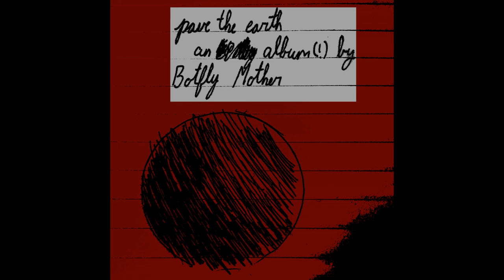pyre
lyrics:
(here and there you will see an old prickly-haired woman
bending over the kitchen table
clearing away the plates after the KKK meeting has ended
or was it a tupperware party?
and all have gone to their own home sweet homes)

apathetic open maw
gristled teeth, unhinged jaw
witty cowards stand their ground
same spot later, nothing found

stand in line, do your due
bills piled up, noxious fumes
hall of power ornament
veins pump oil, congealed cement

judges pass down their decrees
nothing free will remain free
god will do as god will do
sews the spine, smears the glue
it's ok, it'll be fine
wash up beach, cough up brine
collect yourself, take it in
air is hell, flee back in
the ocean kills, so do they
freak and sin will have their day